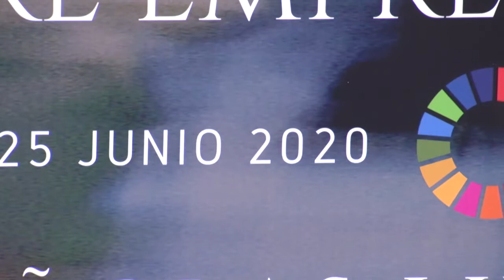'Empresas Españolas Liderando el Futuro' - Pedro Campo